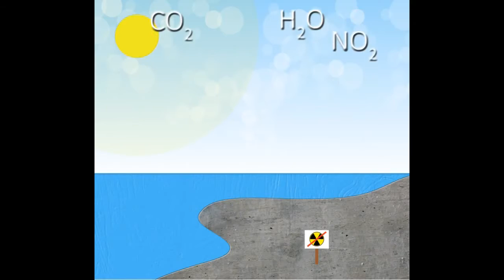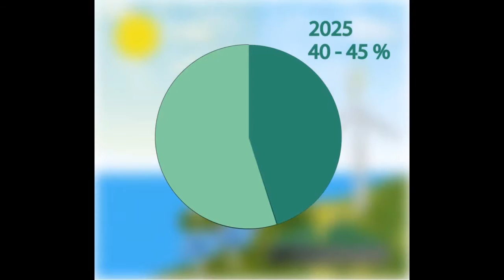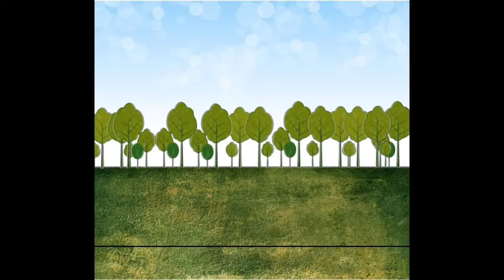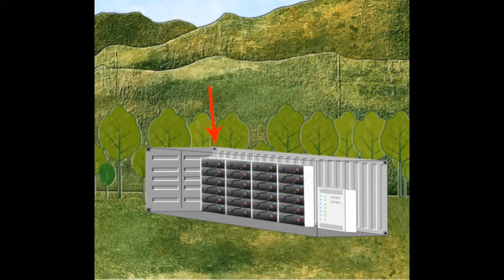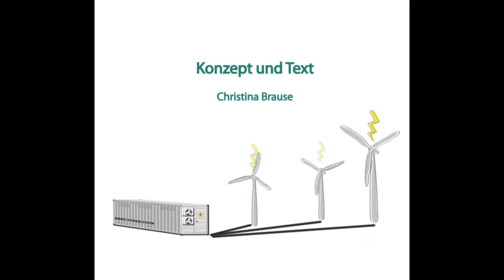Speicherung erneuerbarer Energien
Animiertes Erklärvideo zur Speicherung erneuerbarer Energien von Christina Brause und Jessica Zanner 2015